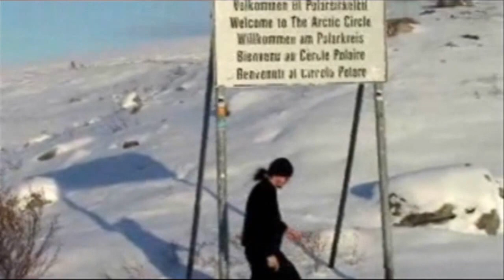Jane Kitto - KITTO (AUS ) I am all I Met (Acoustic Version)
Video collage of Kitto family & friends entourage around the world! Compiled by Kitto herself'. Stage footage by Ali McDonald -  Punky Monkey..
STARRING: Charley Maddy, Donna, Don Sr & Don Jr, Dan, Hayley, Jane & Pete Kitto, Ann Rendell, Rags Raymond, Mary Lynne Griffith, Katja & Kiia Leppis, Kenlee Danks, George Scott busride footage, Kay and Bart Sutherland, Rob & Paul O Rourke, Andrew Gascoigne, Molle Molin, Pna Andersson, Jan Johansson, Paul O Rourke's mate , Audience Whistle Binkies Edinburgh and Humpty Doo Darwin,Therese O Hehir, Nick Di-Candilo & More...